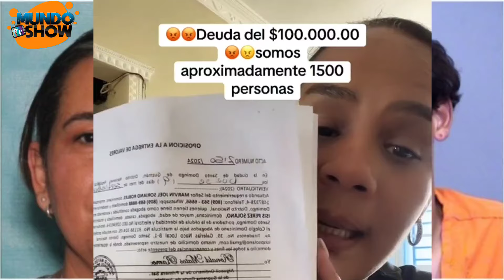Urgente hombre sale de prisión y decapita a su madre!!!!